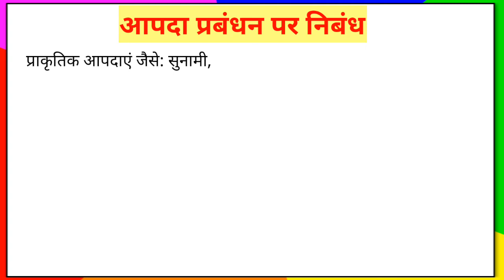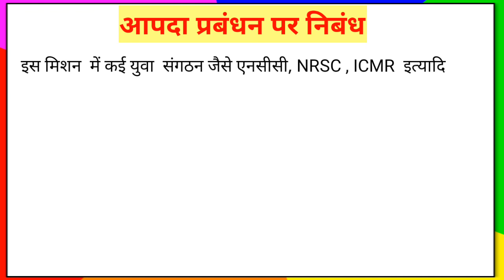aapda prabandhan par nibandh | आपदा प्रबंधन क्या है | disaster management essay in hindi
आपदा प्रबंधन क्या है...